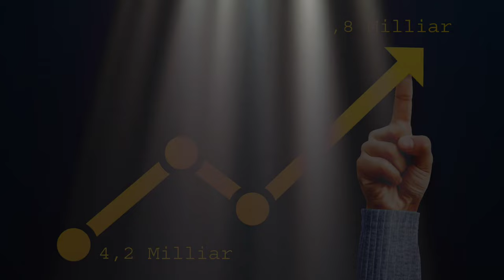KISAH FULL KARIR MATHEUS PATO || Raja Goal Liga 1 yang memilih hengkang ke Klub China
Matheus Pato adalah pemain sepakbola berposisi striker asal Brazil yang di musim pertamanya bermain di Liga 1 Indonesia langsung beradaptasi dengan baik dan menorehkan beberapa prestasi gemilang. Simak kisah karir menariknya dari kecil hingga saat ini tentunya di channel Peluit Panjang.